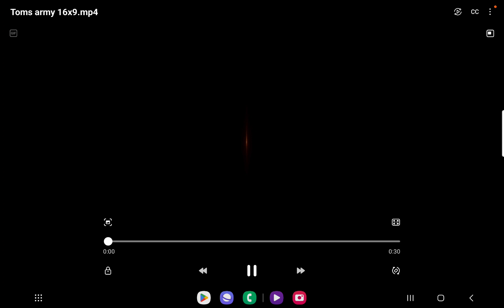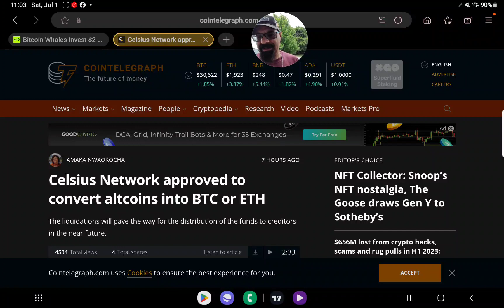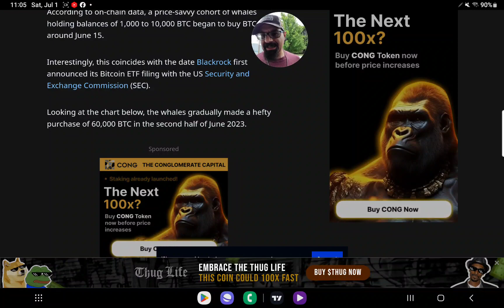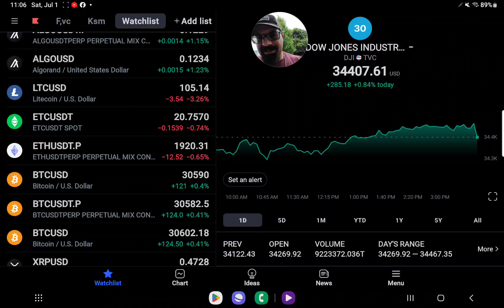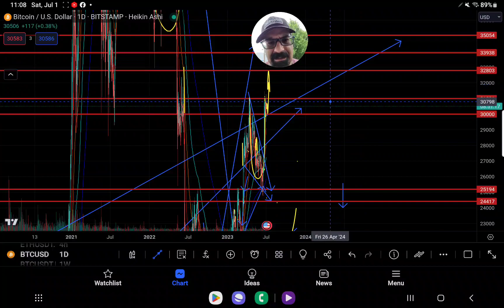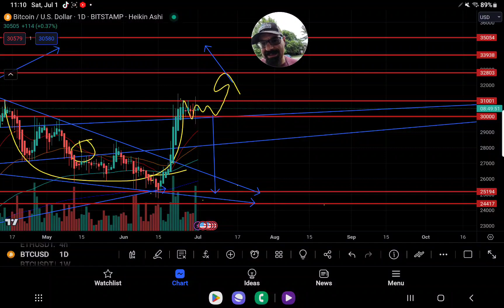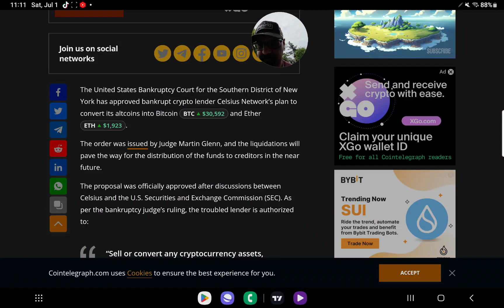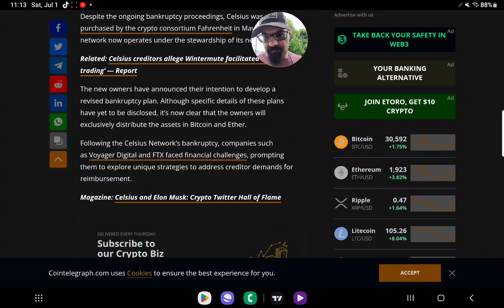BTC Setting Up for a Pump? Celsius to Convert Altcoins into BTC as Whales Invest $1.82 Billion"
1. Creative Freedom: By supporting TomsArmy, you become an integral part of my creative process. Your membership empowers me to maintain complete creative control over the channel, ensuring that I can produce content that truly reflects my vision and connects with you on a deeper level.

2. No Paid Promotions: Unlike many other channels, TomsArmy remains without any paid promotions. Your subscription directly sustains the channel, allowing me to focus solely on delivering valuable, entertaining, and authentic content to you.

ADDRESS
rMdG3ju8pgyVh29ELPWaDuA74CpWW6Fxns

DESTINATION TAG
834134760